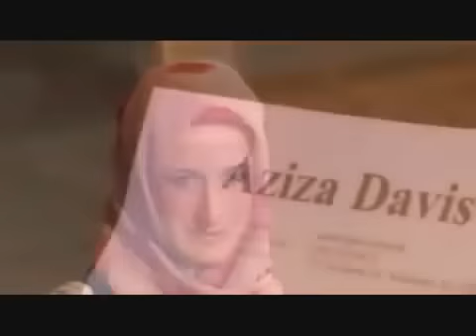Muhammed Ali the legend defends Muslim Women (hijab aka headscarf_ scarf_ head cover)